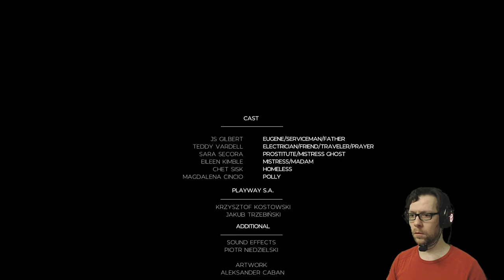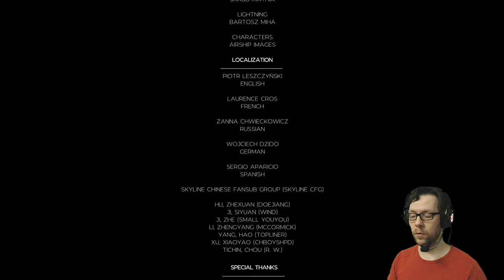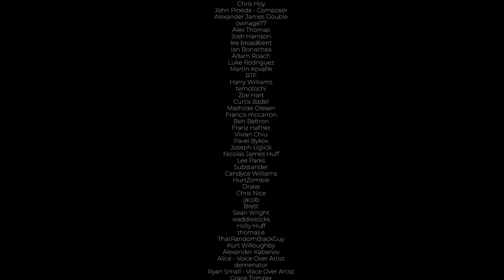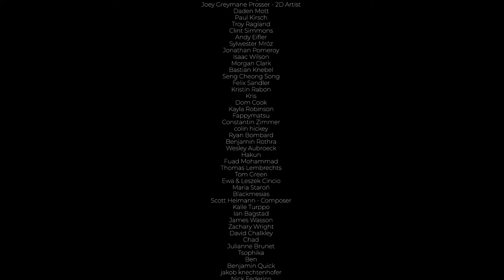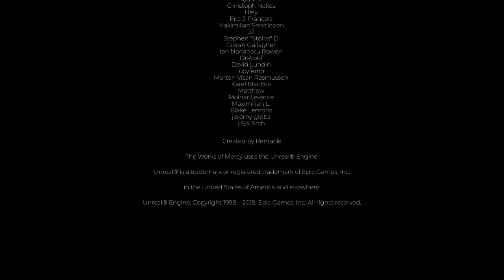[04] THE WORKS OF MERCY | Schuld und Sühne | Horror Lets Play [deutsch/german]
Let´s play THE WORKS OF MERCY

The Works of Mercy Gameplay / Walkthrough

Entwickler: Pentacle
Herausgeber: Ultimate Games S.A.

„The Works of Mercy” ist ein Psycho-Thriller, der von Klassikern des Genres inspiriert wurde. Die Geschichte handelt von mysteriösen Morden an scheinbar zufälligen Opfern. Doch nun...ist der Spieler der Mörder. Das Spiel erzählt über eine persönliche Tragödie und eine zerrissene Psyche. Als der geheimnisvolle Verbrecher dem Helden befiehlt, zu morden, um seine Familie zu retten, sieht sich der Held (und damit auch der Spieler) vor einer reihe dramatischer Fragen gestellt. Wer ist dieser Verbrecher? Wieso rächt er sich an der Familie des Helden? Wie weit muss man gehen, um ihn zu befriedigen? Wie sollte man diese Morde zur Rettung von Leben rechtfertigen? Wie kann man mit dem Schuldgefühl leben?

Spiel: THE WORKS OF MERCY